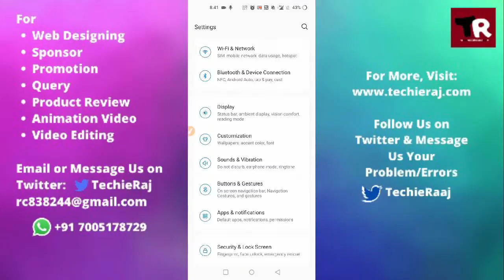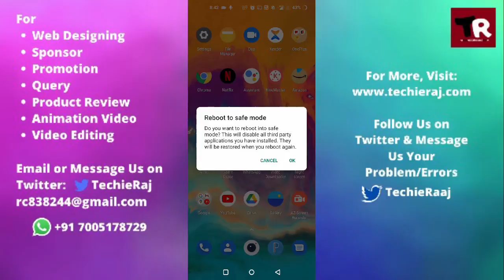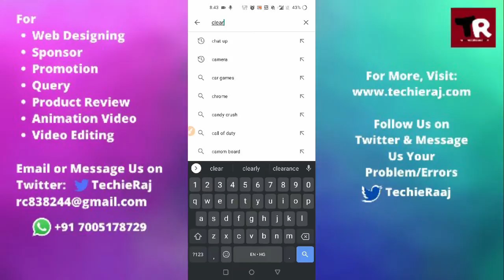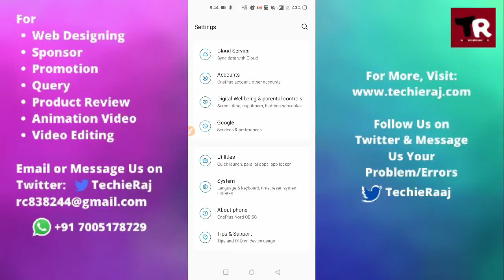Fix OnePlus One Call Speaker Not Working Problem Solved